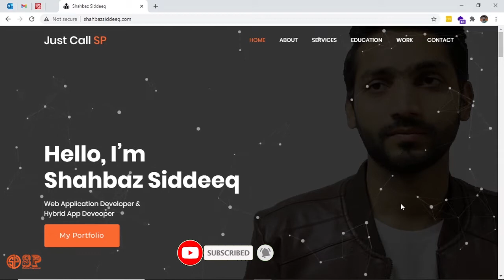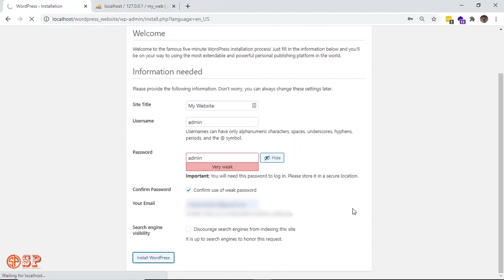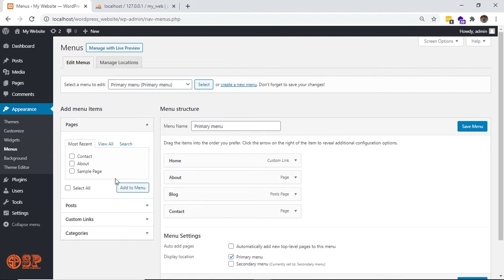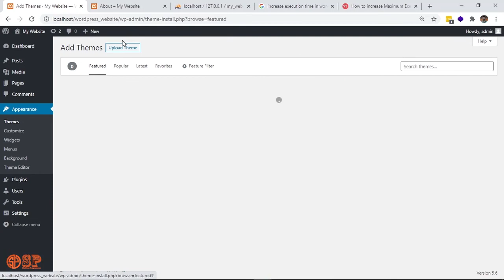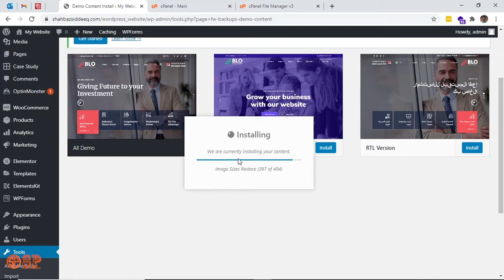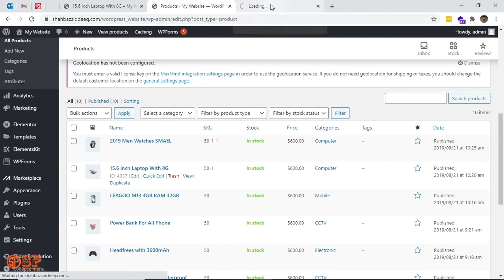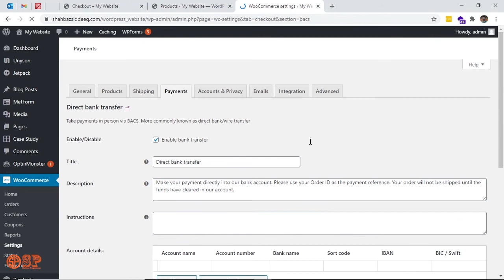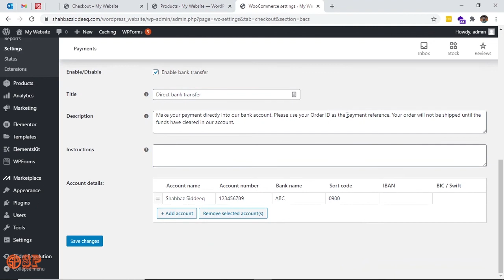how to create an online store in WordPress | Ecommerce Store in WordPress | Shahbaz Programmer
Hey, This is Shahbaz Siddeeq and I'm a Programmer. I am here in this Shahbaz Programmer channel for suggest solutions of the issues while programming. This Shahbaz Programmer channel is very informative especially for beginners as well as experts.
In this video you can learn about how to create online store, Ecommerce Store or Ecommerce Website in WordPress. We covered following topics in this topics:
how to create an ecommerce website
ecommerce website wordpress
ecommerce website
wordpress
how to create online store website
wordpress ecommerce
ecommerce wordpress tutorial
create an ecommerce website
how to create ecommerce website
create ecommerce website